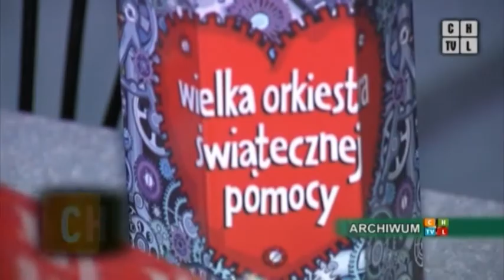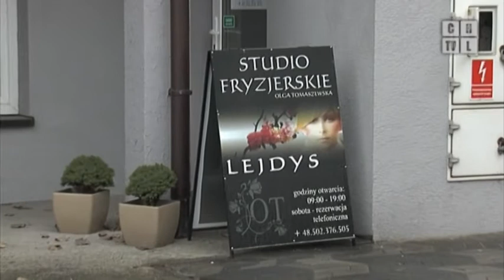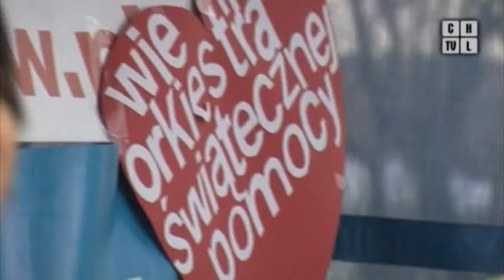Fryzjerzy zagrają dla WOŚP. Program z 06.01.2012